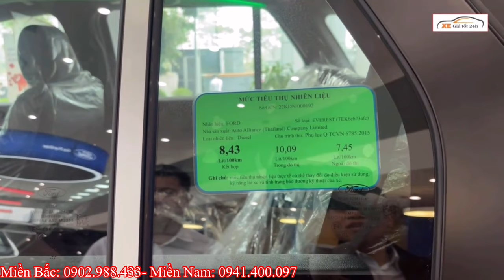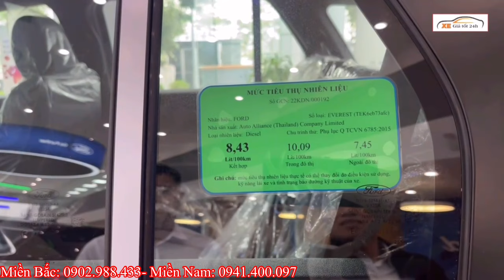✅ Giá Xe Ford Everest Tháng 5/2024. Ưu Đãi Gần 100 Triệu, Tặng Bảo Hiểm | Xegiatot24h